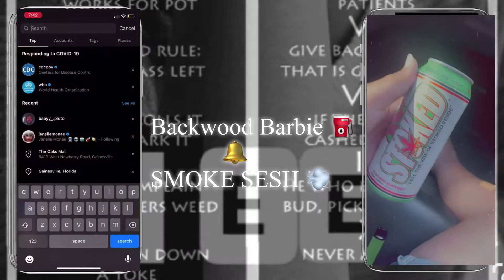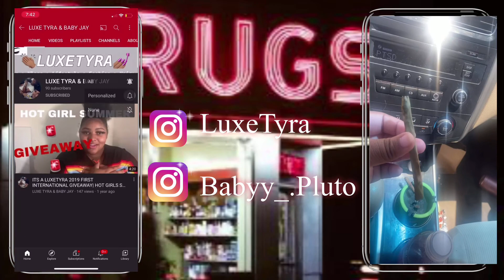Smoke Sesh | About Last Night Just High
Awww Hi guys! So We filmed another video today as you guys can tell by the title I hope you all enjoyed this video I had a fun time creating it and editing it.

New video still on stand by

LUXETYRAMINKS.COM

First Order with LuxeTyraMinks.com

Filmed on : IPhone xsmax

Edit on: IMovie (On Mac 💻)